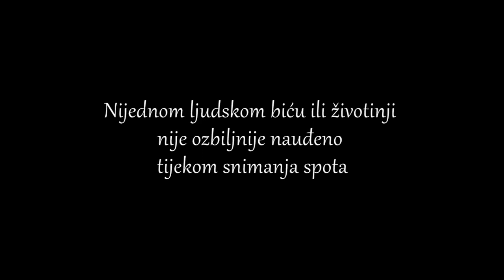K.V.S. - Mršavi pas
KVS - Mršavi pas ( cover )
Music and text by: Goran Bare i Majke , Copyright Croatia Records
Directed by: Vedran Pejić

Copyright: Vedran Pejić

Ovo nije glazba. Ovo je steriliziranje dotične. Ovo je kastriranje svega onoga što predstavlja (nad)ljudsku (ne)sposobnost sviranja nekog instrumenta i korištenja glasnica.
Ovo je naš poklon svakoj plejlisti koja se vrti u nekoj od umobolnica. Ovo je za sve pse amputiranih spolnih organa. Ovo je sve - i ovo je ništa. .
KVS